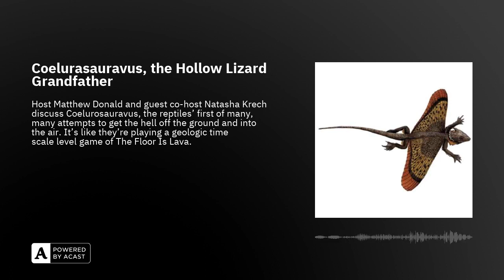Coelurasauravus, the Hollow Lizard Grandfather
Host Matthew Donald and guest co-host Natasha Krech discuss Coelurosauravus, the reptiles’ first of many, many attempts to get the hell off the ground and into the air. It seems like reptiles might be playing a geologic time scale level game of The Floor Is Lava. From the Late Permian, this 1-foot neodiapsid was unfortunately one of the losers of the Permian extinction event, where the whole world played a literal game of The Floor Is Lava and wiped out 95% of all life on the planet. Way to ruin a fun game by taking it seriously, Earth.